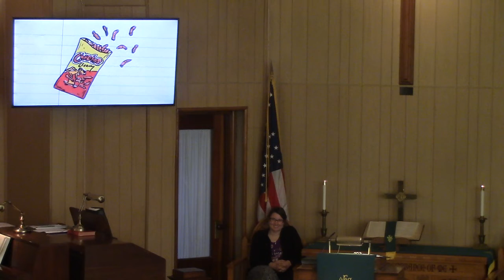The Gospel is a Miracle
Have you ever considered that salvation is as much a miracle as any physical healing? In the story of Zacchaeus, we witness a radical transformation from sinner to righteousness. Jesus’ questions in Luke 9 about who people say he is, tells us that it is important to Him that His followers give a clear witness.  So, who do you say Jesus is and how has that truth brought about a miracle in your life?
Luke 9:18-20 and 19:1-10
Hymns: Wonderful Words of Life #600 and Ye Servants of God #181 United Methodist Hymnal